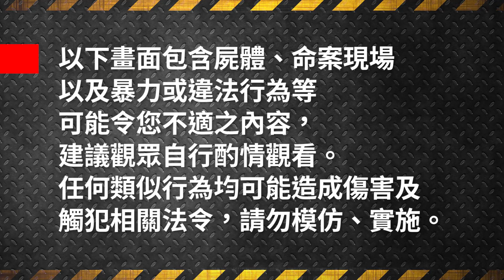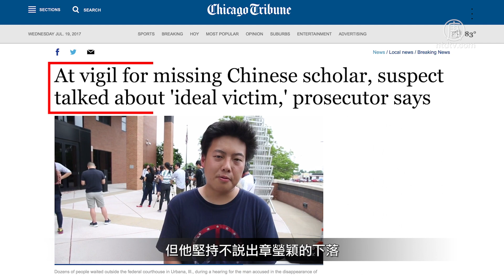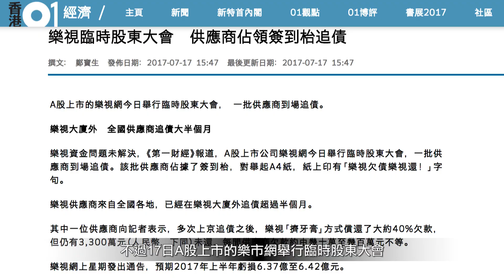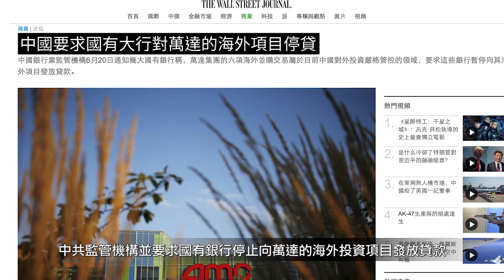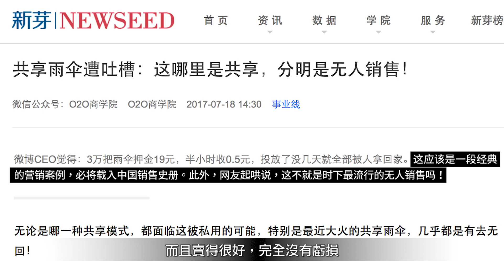老外中國週報：沃爾瑪血案2死9傷、樂視創辦人欠巨款急赴美、綁架章瑩穎嫌犯被起訴│老外看中國│郝毅博 Ben Hedges│新唐人電視台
「老外看中國」推出新單元囉！以後每週都將為觀眾們整理當週重要中國新聞！一起來看看這禮拜中國發生了哪些大事！